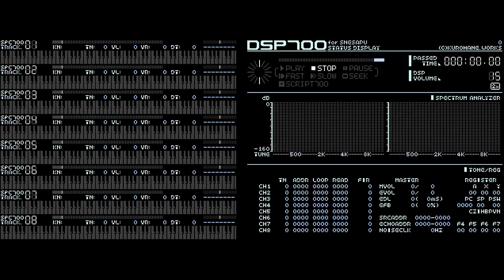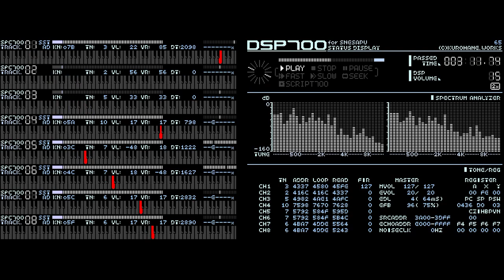[SPC]Blast Corps - Cromlec Court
I made this with Addmusic K.